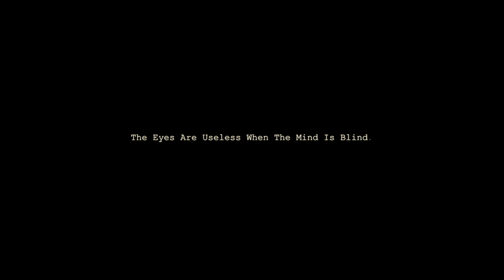Crooked I - Praise God Feat. K-Young (Official Music Video)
Crooked I performing "Praise God" off of Psalm82v6. Directed By: Blind Republic.